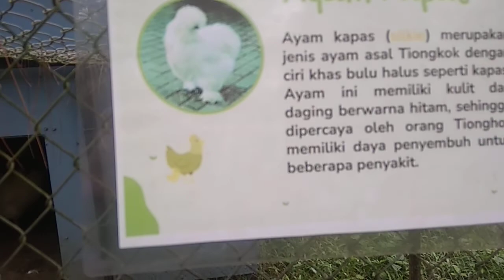Ayam Kapas Berbulu Halus lembut Menutupi Seluruh Tubuhnya